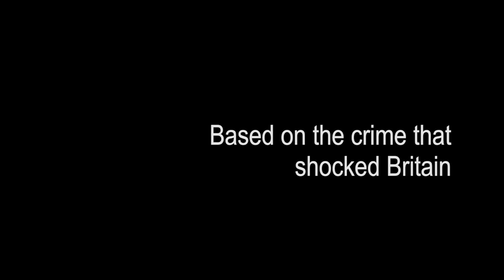LIKE trailer version 2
WATCH NOW ON AMAZON PRIME UK

Official selection Raindance Film Festival 2019. Premiered Sept 24 at Vue Piccadilly cinema London.